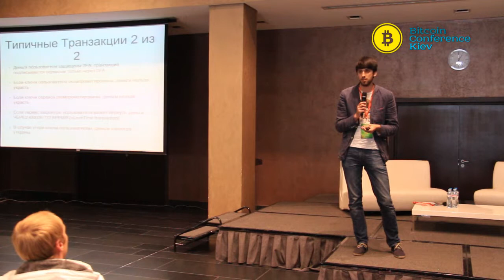Олег Кудренко - безопасность работы с биткоин, его хранение